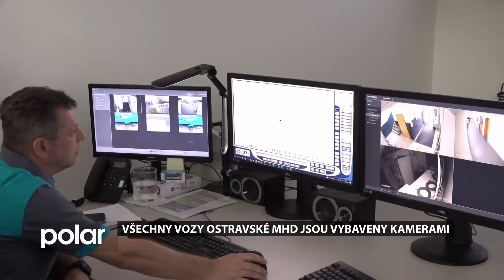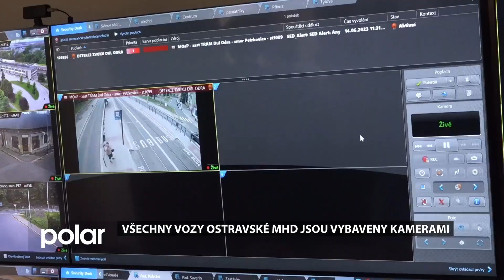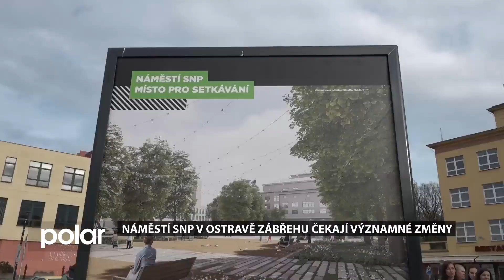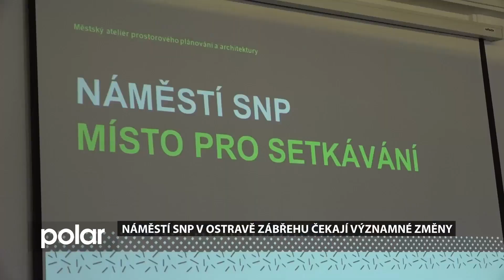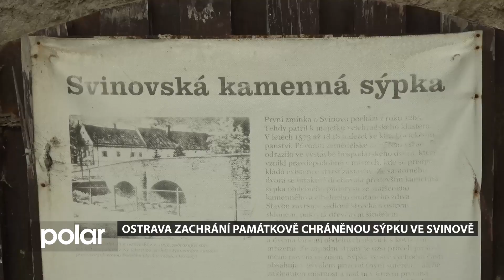OSTRAVSKÉ MINUTY, 11. 4. 2024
Zpravodajství z Ostravy od reportéra Tomáše Kořistky a kameramana Tomáše Trávníka

Všechny vozy ostravské MHD jsou vybaveny kamerami
Náměstí SNP v Ostravě Jihu čekají významné změny
Ostrava zachrání památkově chráněnou sýpku ve Svinově